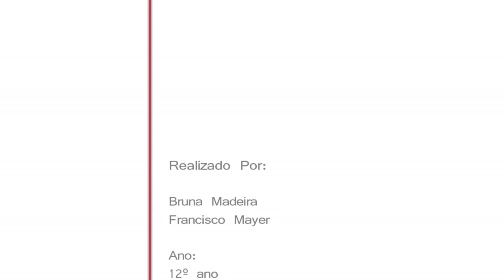Concurso Media@ção 2018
Divulgação

Título: World News
Autores: Bruna Madeira, Francisco Mayer, 12.º ano
Professor orientador: Cláudia Teixeira
Agrupamento de Escolas de Vila Real de Santo António, Escola Secundária de Vila Real de Santo António